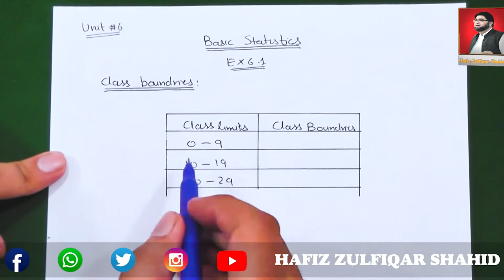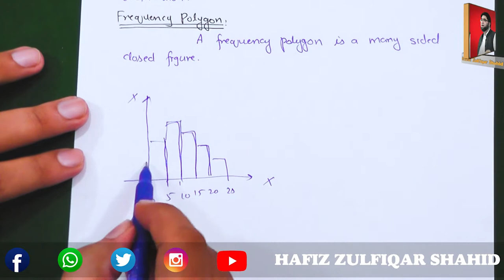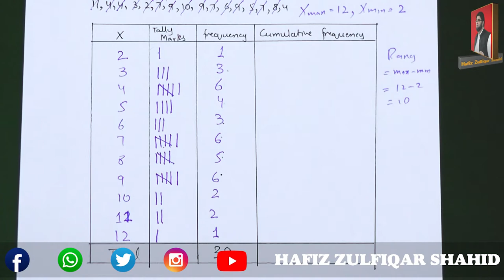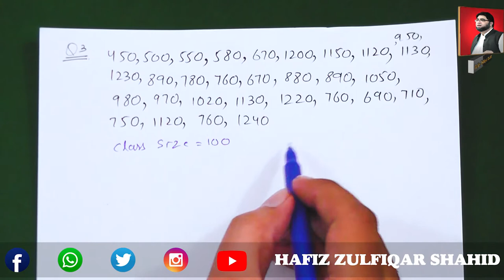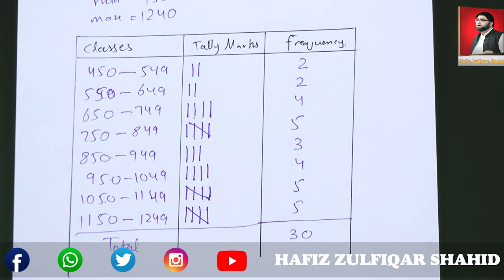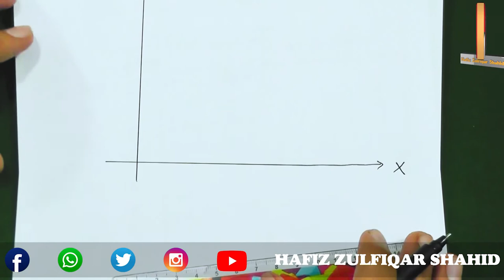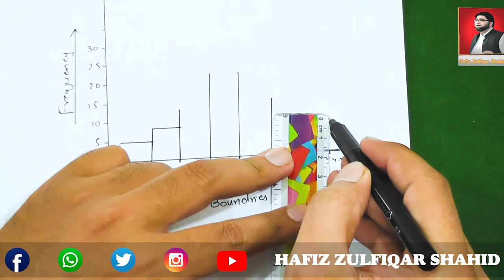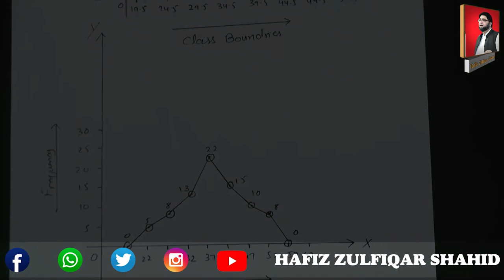Grade 10 | Math (Science Group) | CHAPTER 6 EXERCISE 6.1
Grade 10
Math (Science Group)
CHAPTER 6
EXERCISE 6.1